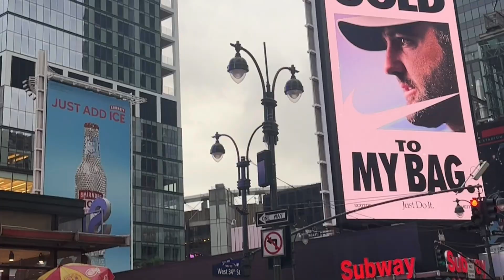Vegan Festival in New York City | Serving Vegan Ribs Tips & Mac and Cheese at Queensbridge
What's good, family? Join me as I travel from Jersey to Queensbridge, NYC, to sponsor the incredible Queensbridge Vegan Food Festival for the second time!

This year, I brought my plant-based soul food, including vegan rib tips, mac and cheese, and rice and peas—packed with flavor and love.

The event was organized by the amazing Sugar Ray, a community advocate and art activist who empowers the people of Queensbridge to live healthier lives by incorporating more plants into their diets.

It was an unforgettable experience being part of this movement to spread the benefits of plant-based living! Watch as I serve up some delicious vegan eats and connect with the community.